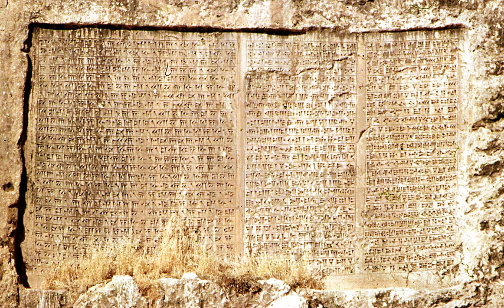Sumerian cuneiform | Wikipedia audio article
This is an audio version of the Wikipedia Article:
Sumerian cuneiform

SUMMARY
Cuneiform or Sumero-Akkadian cuneiform, one of the earliest systems of writing, was invented by the Sumerians. It is distinguished by its  wedge-shaped marks on clay tablets, made by means of a blunt reed for a stylus. The name cuneiform itself simply means "wedge shaped".Emerging in Sumer in the late fourth millennium BC (the Uruk IV period) to convey the Sumerian language, which was a language isolate, cuneiform writing began as a system of pictograms, stemming from an earlier system of shaped tokens used for accounting. In the third millennium, the pictorial representations became simplified and more abstract as the number of characters in use grew smaller (Hittite cuneiform). The system consists of a combination of logophonetic, consonantal alphabetic and syllabic signs.
The original Sumerian script was adapted for the writing of the Semitic Akkadian (Assyrian/Babylonian), Eblaite and Amorite languages, the language isolates Elamite, Hattic, Hurrian and Urartian, as well as Indo-European languages Hittite and Luwian; it inspired the later Semitic Ugaritic alphabet as well as Old Persian cuneiform. Cuneiform writing was gradually replaced by the Phoenician alphabet during the Neo-Assyrian Empire (911–612 BC). By the second century AD, the script had become extinct, its last traces being found in Assyria and Babylonia, and all knowledge of how to read it was lost until it began to be deciphered in the 19th century.
Between half a million and two million cuneiform tablets are estimated to have been excavated in modern times, of which only approximately 30,000–100,000 have been read or published. The British Museum holds the largest collection (c. 130,000), followed by the Vorderasiatisches Museum Berlin, the Louvre, the Istanbul Archaeology Museums, the National Museum of Iraq, the Yale Babylonian Collection (c. 40,000) and Penn Museum. Most of these have "lain in these collections for a century without being translated, studied or published," as there are only a few hundred qualified cuneiformists in the world.